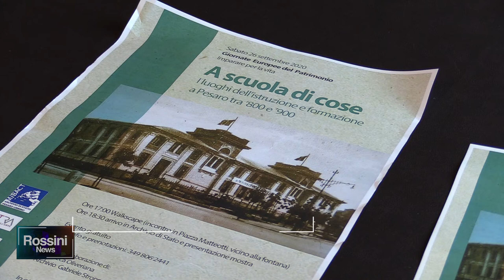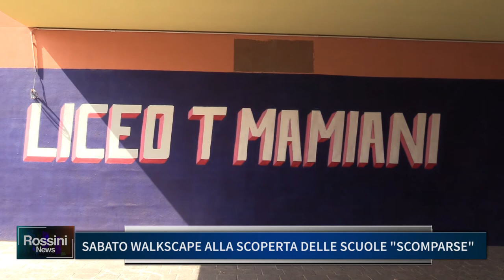SABATO WALKSCAPE ALLA SCOPERTA DELLE SCUOLE SCOMPARSE